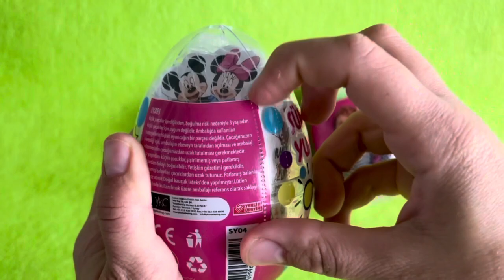ASMR RAINBOW DESSERTS FROZEN NIK-L- NIP COLOR ICE CREAM 무지개 디저트 얼린 닉 클립 아이스크림 먹방 CANDY MUKBANG